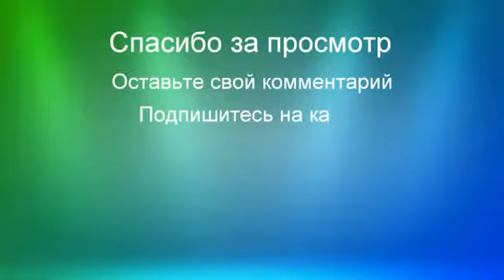WOW 9 НЕСЧАСТНЫХ СЛУЧАЕВ на ПАЛУБЕ АВИАНОСЦА Aircraft Carrier Crashes 2017